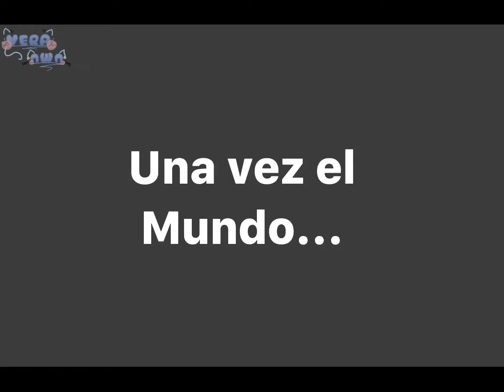Trailer de [Darthmord vs las guerreras y el mago] !✨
Resubido porque se me olvidó el audio x’d